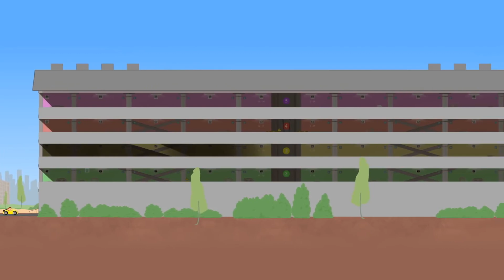Doctor Mcwheelie & a car carrier. Learn colors & numbers with cars for kids.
Watch cartoons for kids and learn colors and numbers for kids with doctor Mcwheelie and cars for kids. Look at this long vehicle for kids. It has two floors, it's a car carrier. Ten colorful cars for kids are ready to be transported to the car showroom. Let's name the color for each car for kids. Oh no, one car is missing! Doctor Mac Wheelie will help to find the car!

Do you like car cartoons for kids with doctor Mac Wheelie?  Watch family cartoons & car cartoons and repair kids' cars and trucks for kids with dr McWheelie in her kids' car garage! Watch new animated series for kids and have fun! Car repair cartoons and kids' cartoons full episodes.